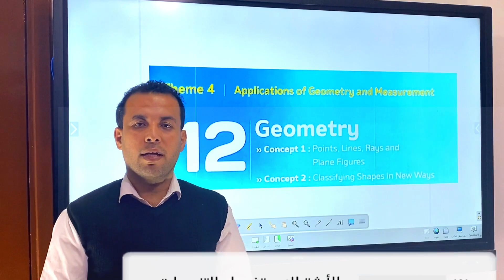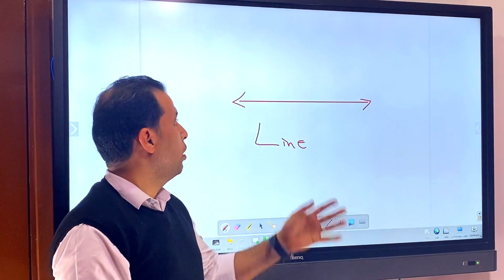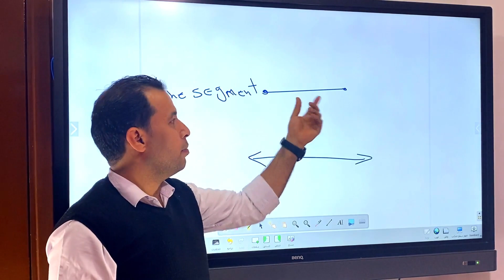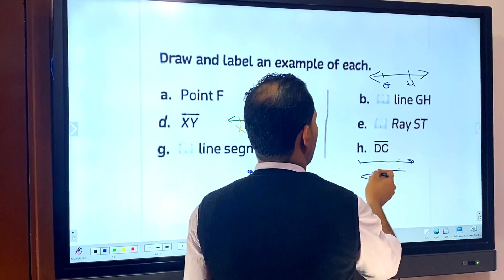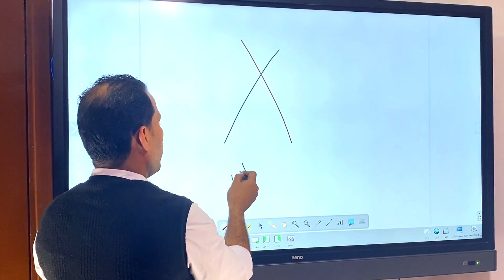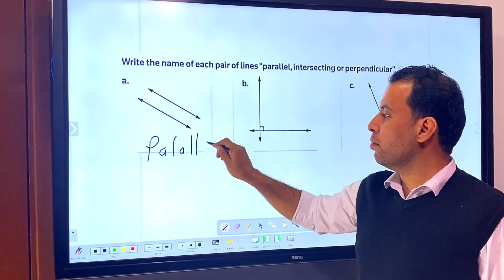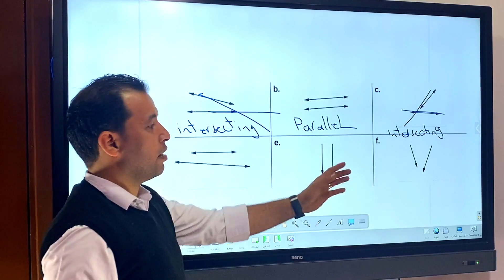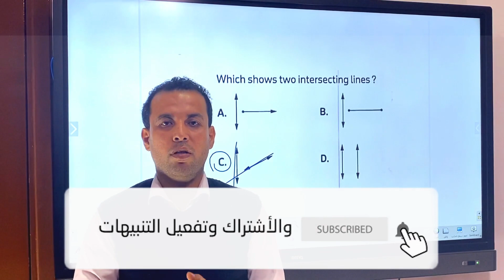ماث للصف الرابع الابتدائي هندسة Unit12 point-line-ray-linesegment) الوحدة ال12/بتاع ماث/2023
شرح ماث للصف الرابع الابتدائي هندسة الوحدة 12 جيومتري جومتري لغات المنهج الجديد الترم الثاني line-ray-linesegment
شرح ماث رابعة جريد 4 الترم الثاني الدرس التاسع 9 lesson 9 equivalent fractions
ماث جريد 4 الترم الثاني الدروس 5-7 (Adding Mixed Numbers)الحلقه 3/ 2023
شرح دروس ماث جريد 4 للصف الرابع الابتدائي الدروس 5-7 Adding mixed numbers الترم الثاني 2022
شرح ماث رابعة ابتدائي ترم تاني lesson 5 الحصة الثانيه جمع الكسور بالانجليزي
شرح دروس ماث جريد 4 الدرس الثاني الوحدة التاسعة 9-4 all mixed up الترم الثاني الفصل الدراسي الثاني ماث للصف الرابع الابتدائي  2023
الدرس الأول ماث الصف الرابع الابتدائي الترم الثاني الوحدة التاسعه الدرس الأول fraction الكسور ترم ثاني 2022
شرح دروس ماث رابعه ابتدائي الفصل الدراسي الثاني fractions الكسور منهج جديد 2022
شرح دروس ماث للصف الرابع الابتدائي الفصل الدراسي الثاني المنهج الجديد وحدة تاسعة الدرس الأول 2021
شرح أول درس ماث للصف الرابع الابتدائي الترم الثاني الكسور 2022
شرح دروس ماث قناة مستر فوزي رشاد
شرح دروس ماث رابعه ابتدائي المنهج الجديد الوحدة الثامنه order of operations 2022 الترم الثاني
شرح منهج الماث الصف الرابع الابتدائي الترم الثاني المنهج الجديد شرح القسمه divide بكل أنواعها التقسيم بالتجزئه
القسم بالتجزئه والقسمه المظولة long division
ازاي أحل مسائل القسمه
أسهل طريقه لحل مسائل القسمه
ماث رابعه ابتدائي المنهج الجديد ترم ثاني 2022
ماث جريد 4 الفصل الدراسي الثاني المنهج الجديد 2022
دروس ماث مستر محمد سعيد الصف الرابع
كتاب_المعاصر_math_للصف
ماث رابعه ابتدائي المنهج الجديد المعاصر
ماث الصف الرابع المنهج الجديد
كتاب بونى ماث رابعة ابتدائي ترم ثاني